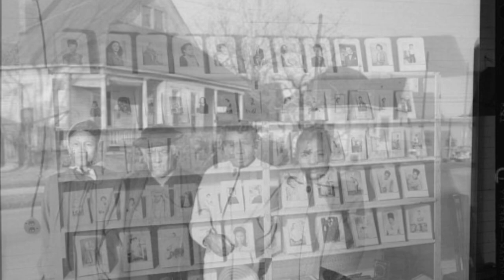The Photographs of the Rev Henry Clay Anderson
This is the second video I have done on the photographs of Rev Henry Clay Anderson, a photographer who chronicled the black middle class in Greenville,Mississippi from 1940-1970. The Smithsonian Museum has 5000 of his photographs that can be viewed online, tragically, 75000 of his photographs he destroyed thinking they were of no value. I enjoyed viewing the quiet dignity of the people in the pictures and it was a labor of love putting this video together.